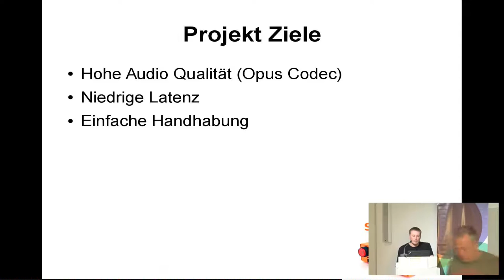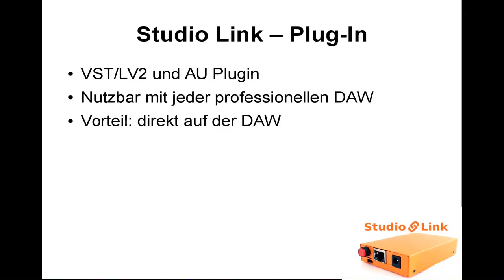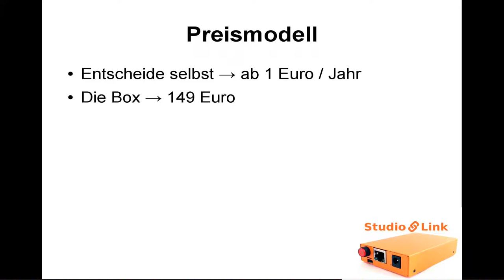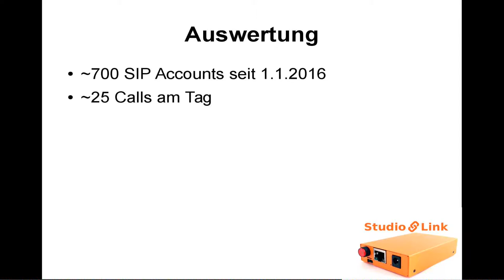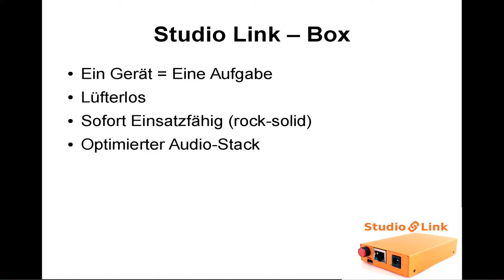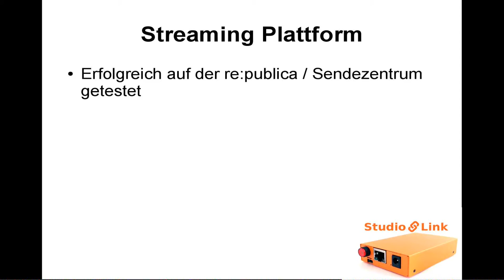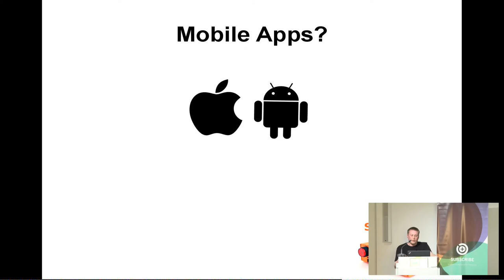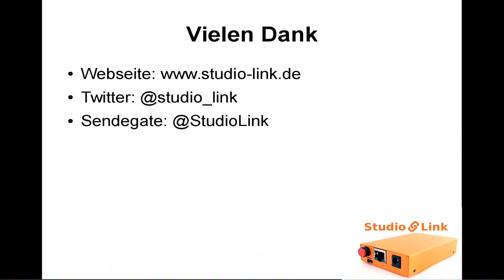SUBSCRIBE 7: Studio Link (Sebastian Reimers)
Am Anfang des Jahres ist das StudioLink - Plug-in in den Beta Test gestartet, Zeit für ein erstes Zwischenresümee. Da es sich hierbei aber nur um den ersten Schritt gehandelt hat, wird es natürlich auch einen Ausblick auf die geplanten Neuerungen und Verbesserungen geben.

Referent: Sebastian Reimers